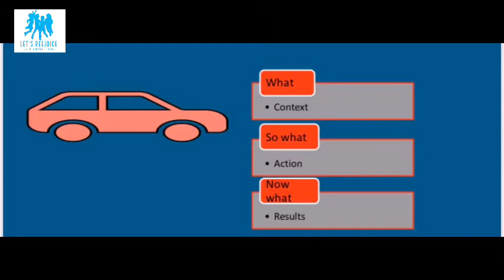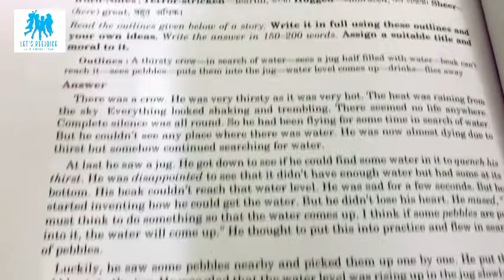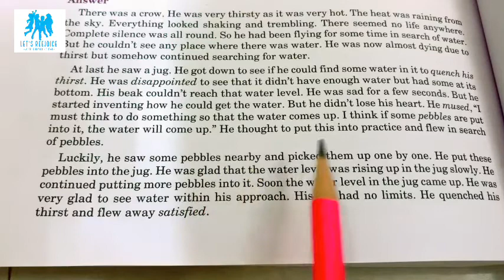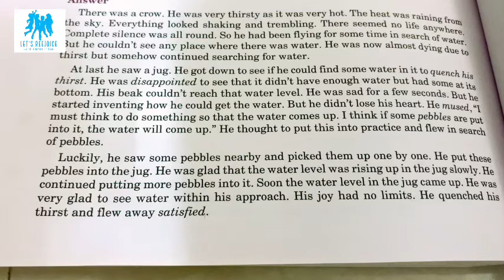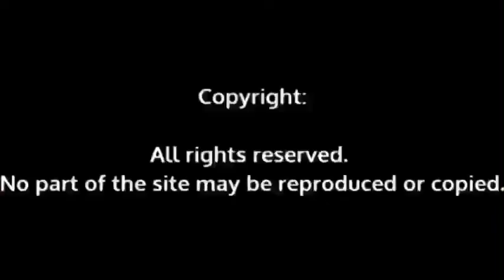Developing a story